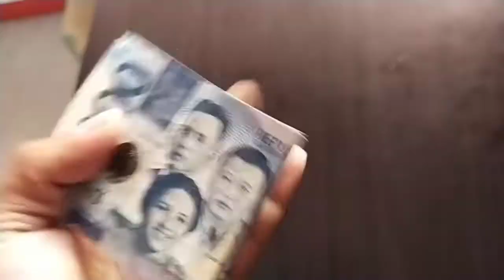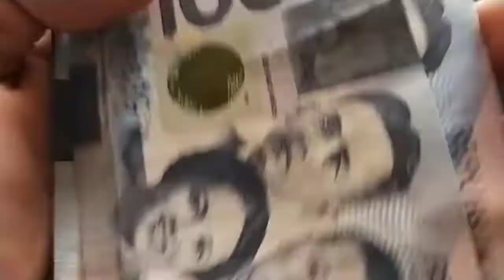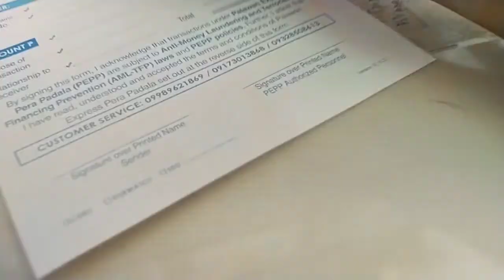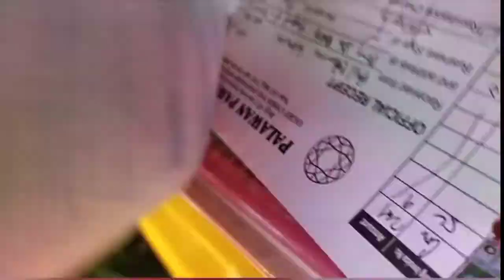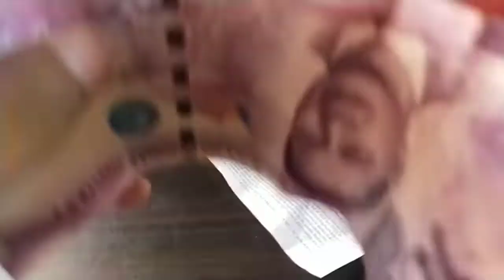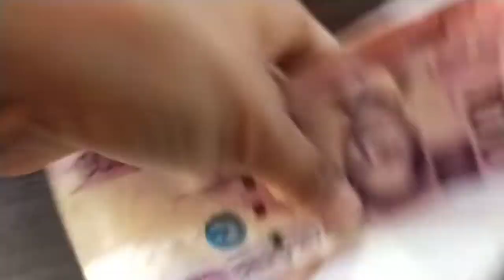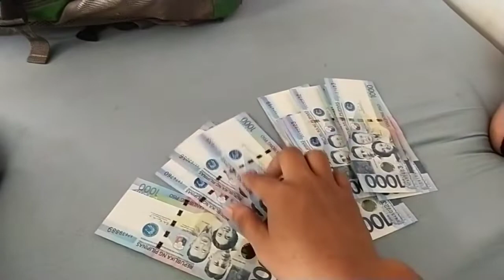Unang sahod sa youtube prank | saan na punta?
Damu nga Salamat

Happy Flying
Pigeon Racing
Racing Pegion
Karera ng kalapati
Pigeon Breeder
Native
Latest
Speed Bird
Mabilis na ibon
Street Race

Music powered by Tem Este PigeonTV